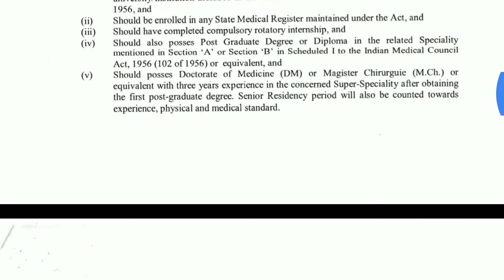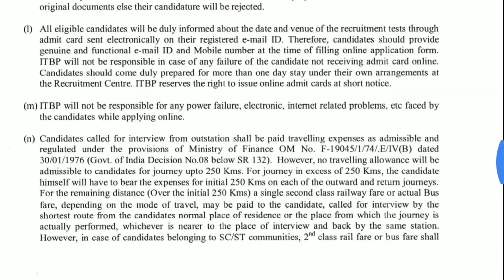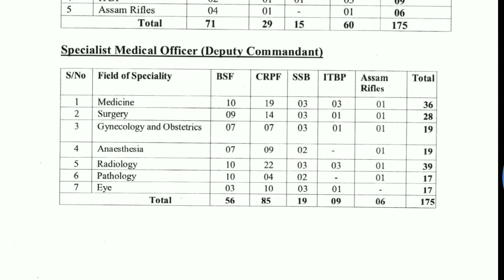Jobs for army officer notification 2019|| jobs update